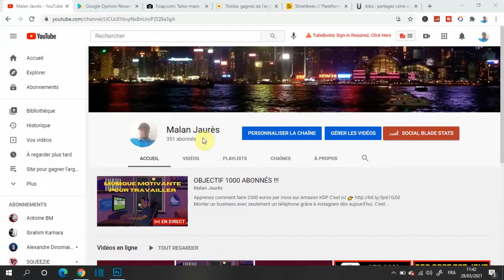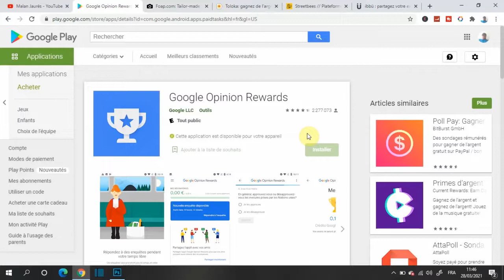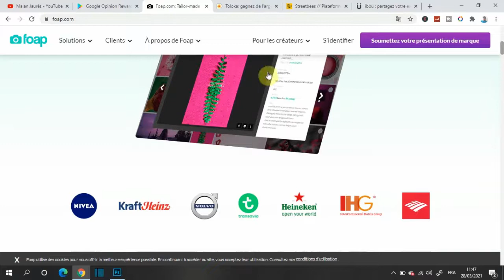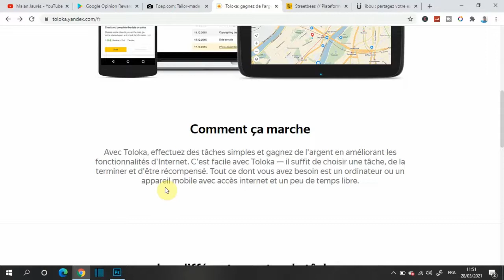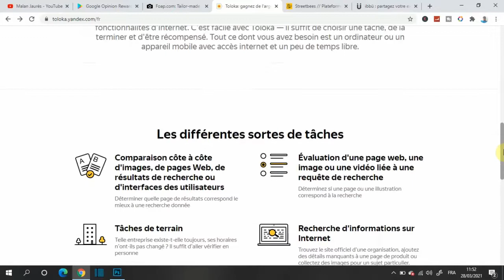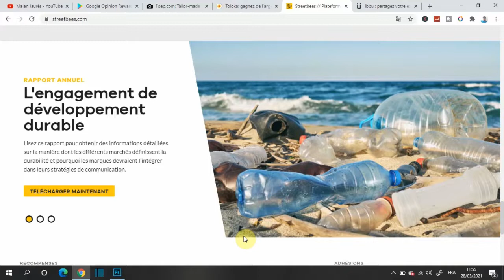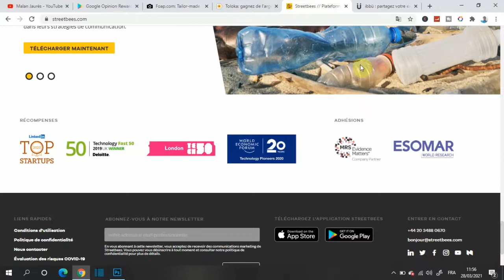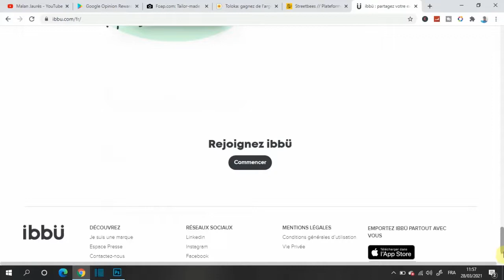Application pour gagner de l'argent (Argent PayPal gratuit 2021)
Dans cette vidéo, je vous présente 5 applications qui vous permettrons de gagner de l'argent PayPal sans rien faire de compliqué. Bon visionnage

LIEN DES APPS

LIENS IMPORTANTS
Je te promets ! Je te donne deux mois et tu feras tes premiers 1000 euros par mois

Tes premiers 2500 euros par mois sur Amazon KDP

2500 euros par mois avec seulement un téléphone grâce à Instagram dès aujourd'hui.

NB : Ces liens sont mes liens affiliés, si vous passez par ces liens, le propriétaire de la formation me paie une petite commission d'avoir présenter sa formation à une personne qui l'a acheté. Cette commission que je reçois viens directement du propriétaire du produit et non de vous. Vous ne me payer rien. Merci à vous.